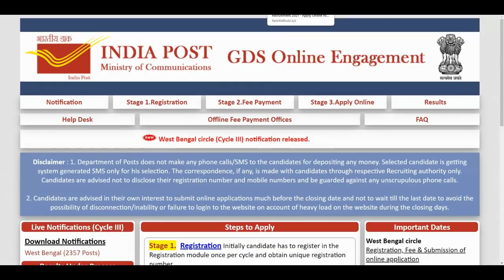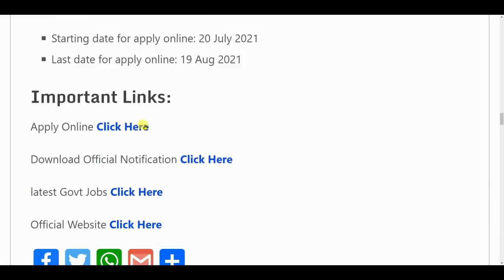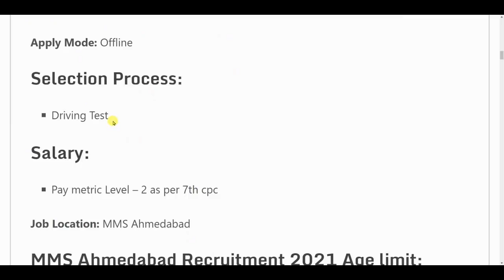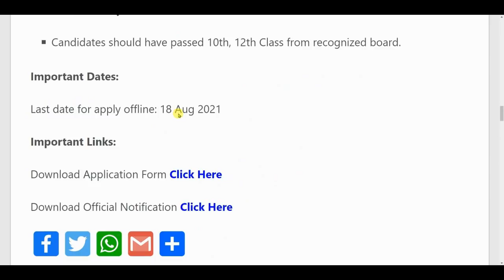POST OFFICE RECRUITMENT 2021 || POST OFFICE VACANCY || POST OFFICE BHARTI 2021 || GOVT JOBS 2021